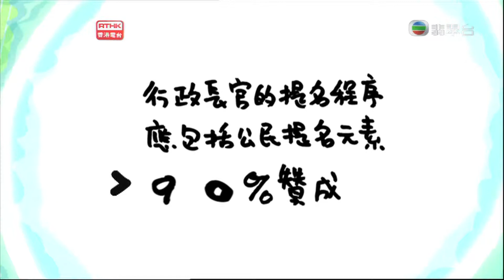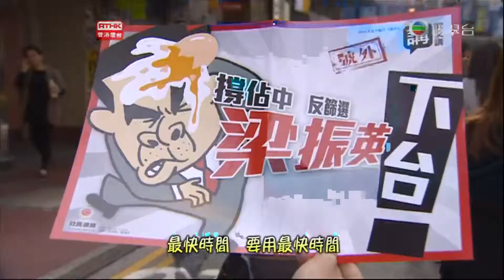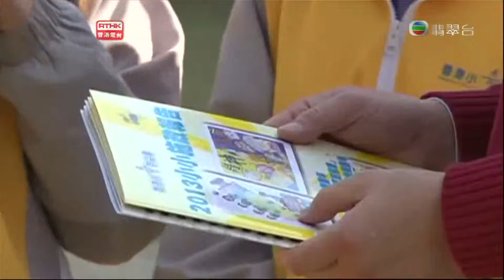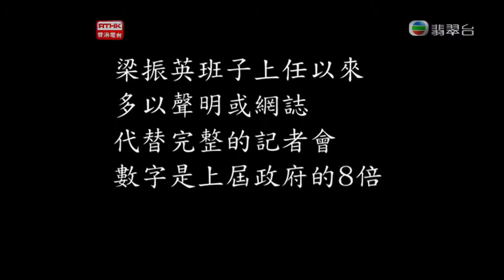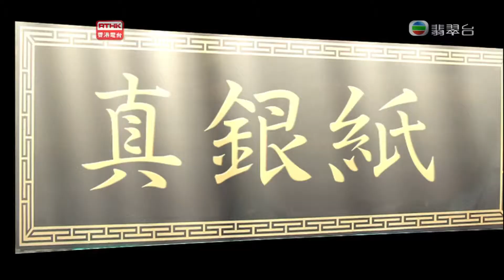頭條新聞 港台 Jade 010414 190910